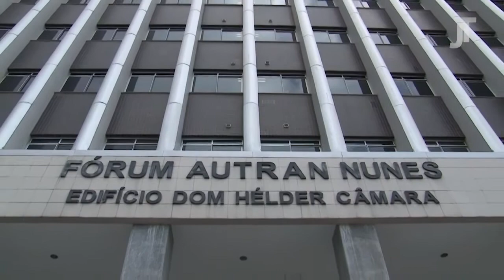Desafios da Justiça do Trabalho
O tema deste programa são os desafios que a Justiça do Trabalho e os Direitos Trabalhistas vêm enfrentando em razão de recorrentes críticas provenientes de alguns setores da sociedade. Os convidados desta edição são o juiz do trabalho Germano Siqueira e o presidente do Sindicato dos Servidores da Sétima Região da Justiça do Trabalho, Charles Bruxel.